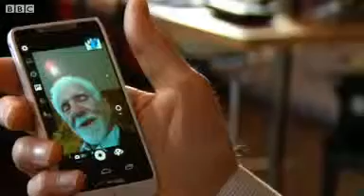Cheap Mobile Phone Handsets Compare Mobile Phones UK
Cheap mobile phone handsets may not have all the latest bells and whistles that the latest mobile phones have but they offer terrific value for money.

Today's cheaper mobile phone handsets still do an awful lot from simple phone calls to web surfing and email and they also take great pictures.

Buying the handset of course is only the beginning because you will need to decide whether you will use the Pay As You Go option, which is the easiest way to get connected or will you opt for the pay monthly contract option.

With a PAYG cheap mobile you are able to buy 'top up' credits at corner shops, petrol stations, supermarkets and of course over the phone or online. Most folk with cheap mobile phone handsets choose this option because it's easy and great value. With a monthly contract your calls are totalled up and invoiced to you each month.

Today's cheap mobile phone handsets have excellent clear, full-colour screens.

However you have to ask yourself what will you use the phone for because the bigger the screen the shorter will be the battery life of the phone. You will have to recharge it more often.

If you expect to use your cheap mobile phone for web surfing and email on the go, then go for a bigger screen with a resolution of 320 x 240 pixels, which is ideal for checking email or looking at mobile web pages. Also bear in mind that Internet access on mobile phones, cheap or not, can be expensive.

Many people take snapshots with their mobile phone and in many cases they are replacing the tradition digital camera. So it's no surprise that cheap mobile phone handsets often have a great built-in digital camera of up to 8 megapixels. These take great snapshots, and many can shoot short video clips as well.

There are three main styles of cheap mobile phone handsets they are:-the candy bar, which is the standard bar-shaped traditional mobile phone, the clamshell with a flip cover and the slider where the keypad slides out from under the screen.

If you want a robust mobile phone then the candy bar and clamshell are good options as they're robust and easy to use. Clamshells often have bigger screens and keyboards than candy bar designs despite being smaller when folded up.

Slider designs also protect the screen by keeping the keypad retracted underneath but can be a bit more temperamental.

With cheap mobile phone handsets it's a good idea to buy a spare charger, so you can keep one at work or in the car as well as at home without carrying one around with you all the time.

cheap mobile phone handsets only uk
compare mobiles
phones with internet
carphone warehouse iphone 4s sim free
cheap mobile phone handset only
cheap monthly phone deals
cheap mobile deals
latest phones